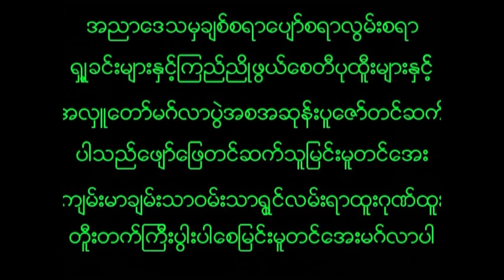November 17, 2024